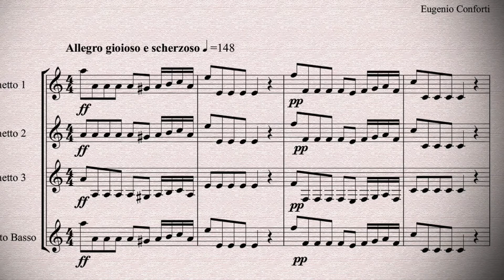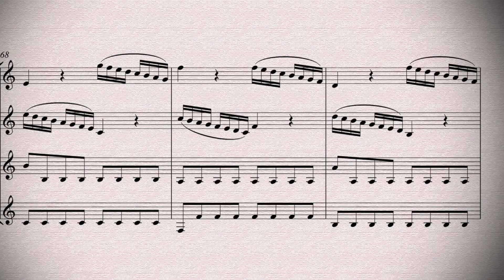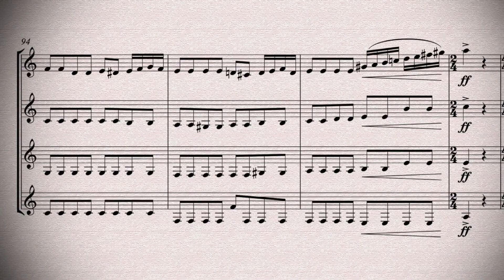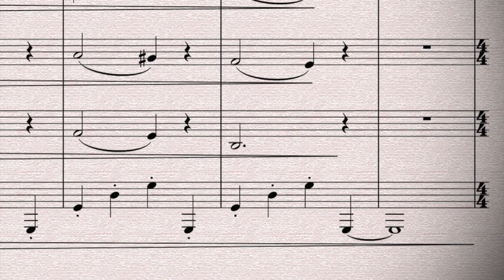iocus - per quartetto di clarinetti - eugenio conforti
Brano in stile settecentesco in chiave abbastanza scherzoso ma con un pizzico di malinconia.
Partitura e parti disponibili su